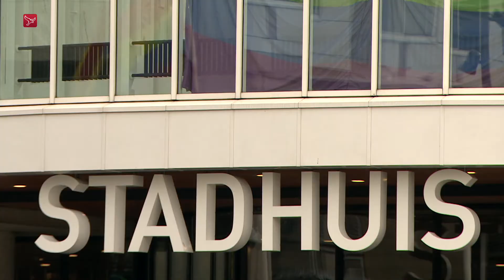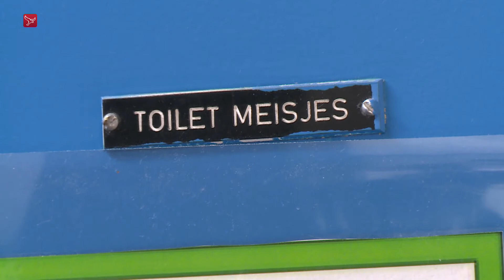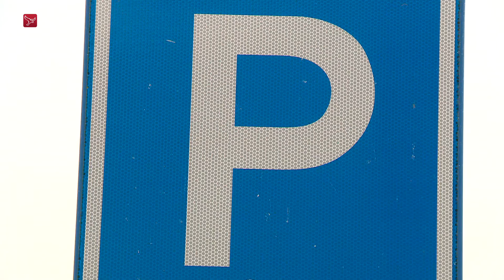Dit is Flevoland van maandag 18 oktober 2021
Magazine met nieuws, sport en achtergronden. Met vandaag:

- PvdA Almere zet vraagtekens bij ontkenning van undercoveroperatie bij moskeeën
- Schoolbesturen in Lelystad wenden zich tot gemeenteraad voor vervanging van schoolgebouwen
- Aantal bio-siertelers in Flevoland neemt toe